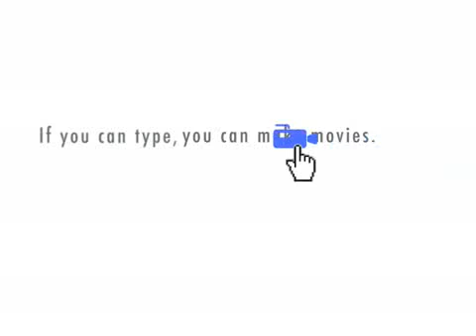How can a system create love?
J. Krishnamurti/The Collected Works, Volume II Rio de Janeiro, Brazil. 18 May 1935